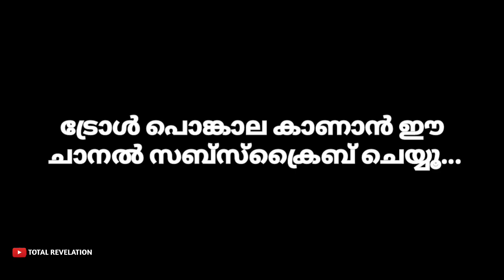മോഷ്ടിച്ച മിനി ലോറി KERALA POLICE പൊക്കി ! Troll Video | KERALA POLICE CHASE Troll Malayalam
KERALA POLICE MINI LORRY CHASE Troll Video Malayalam